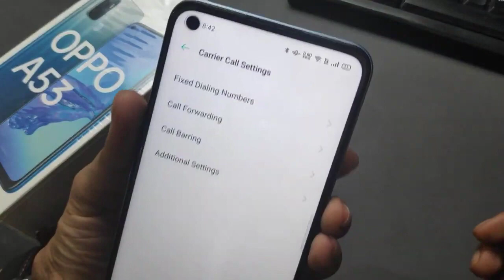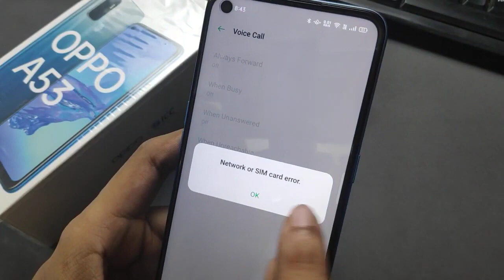OPPO A53 call forwarding settings How to on off call forwarding call forwarding kaise kare